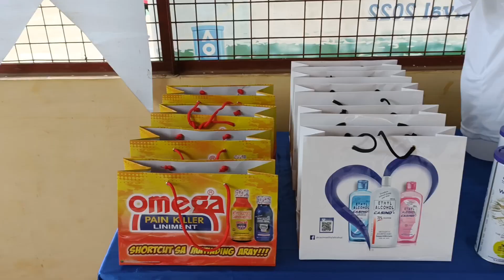vlog7 2023 Kick-Off Leg - Kibawe Bukidnon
GameOn | Dunlop-Kibawe Junior Tennis Cup 2023 !🎾

Tournament Date: February 3-6, 2023
Venue: Kibawe Tennis Courts/Dangcagan Tennis Courts (extension)
Official Tennis Ball: Dunlop AO balls
Tennis Jersey: Globe Telecom
Sanitation & hygiene kit by: IPI

If you have questions, please contact Mario Inguito Craiz 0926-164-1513. Happy hitting 🎾🎾